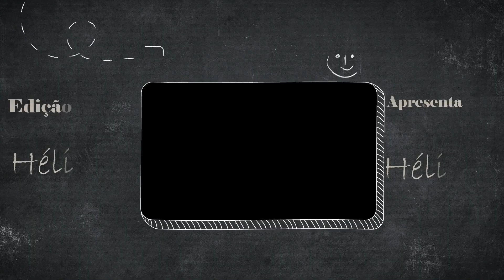A importância de Jerusalém para as três grandes religiões monoteístas.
Aprenda de forma rápida, clara e objetiva por que a cidade de Jerusalém é disputada entre Judeus, Cristãos e Muçulmanos. Aqui o aprendizado é garantido.

Série composta por 4 vídeos.